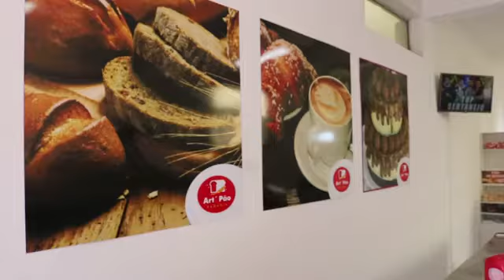ART PÃO PADARIA SUA NOVA OPÇÃO PEDRO DELFANTE PROMOVE